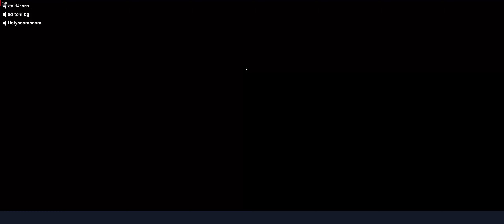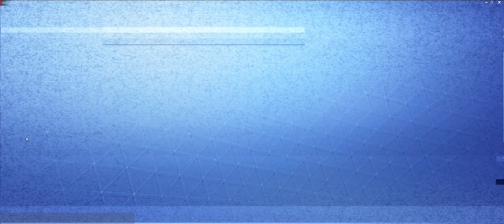LP Fortnite - Rette die Welt - Part 78 - Zugabe - Ding!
Zugabe: Lars ist bereit loszurocken. Da sollten wir ihm nicht im Weg stehen, oder?

Ding!: Hm... Lok hatte recht. Wir sollen einen finden, mehr über seine Begegnung mit dem Monster zu erfahren.